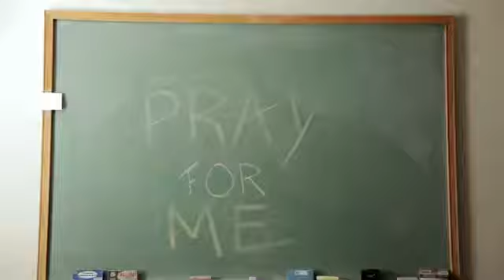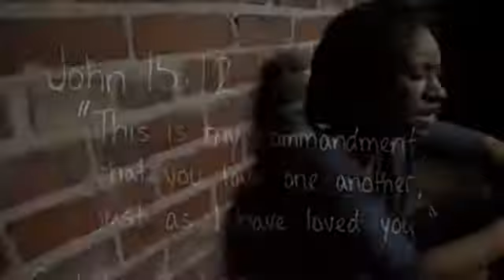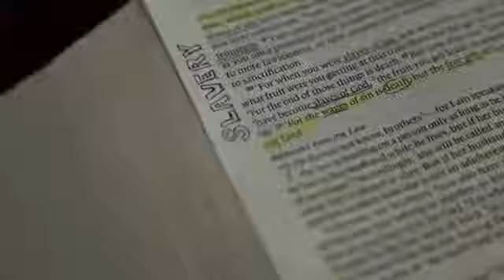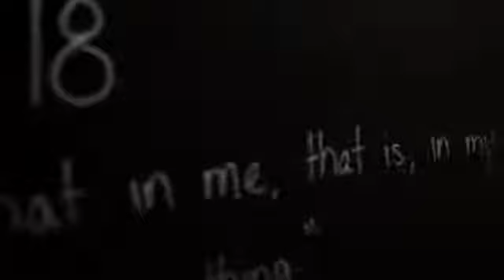Pray for me - Tina B